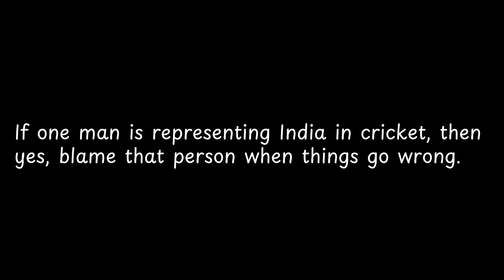If one man is representing India